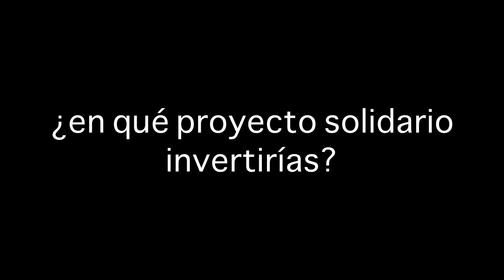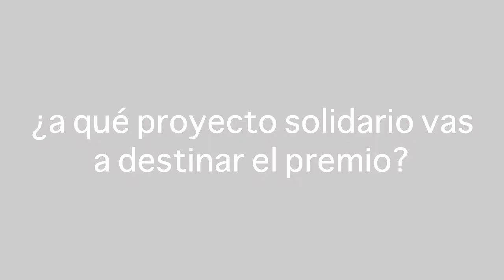¿Qué harías con 5.000€ para solidaridad?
Personas reconocidas de la blogosfera cuentan qué harían si les dieran 5.000€ para invertir en proyectos solidarios. Más información sobre los I Premios de Voluntariado Universitario de la Fundación Mutua Madrileña,